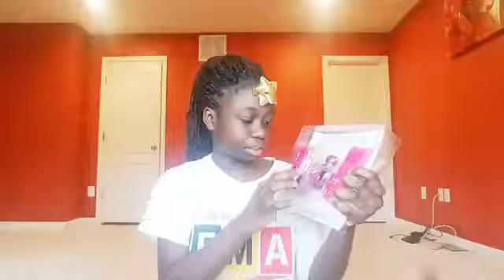What I Got For CHRISTMAS